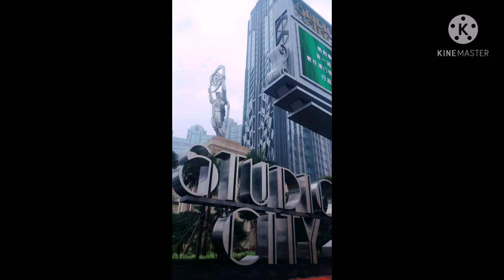MACAO Tour Throwback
Nakakamiss 2019 throwback